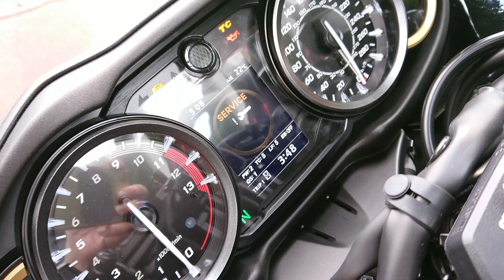新型ハヤブサご来社でした(^-^)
新型ハヤブサが初めてお宮にいらっしゃいました( ｀ー´)ノ